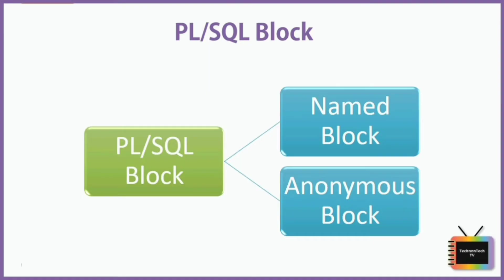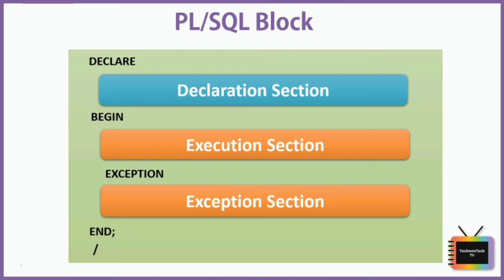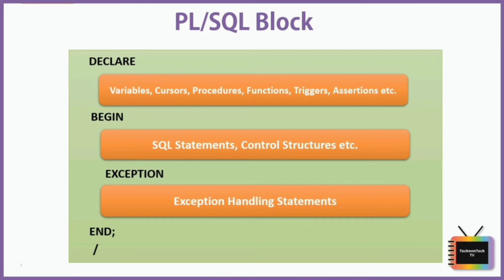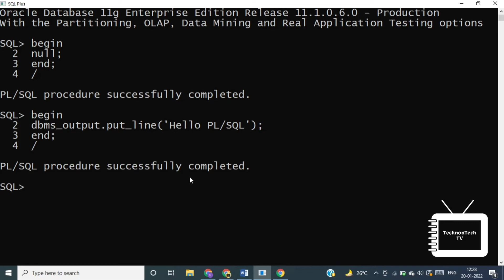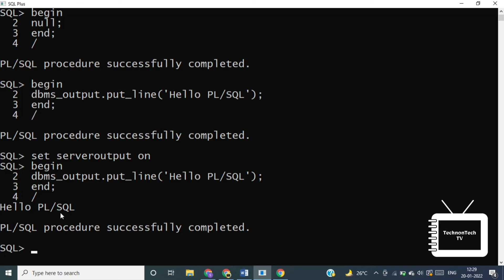PL/SQL Block Structure | Anonymous Block | How to write Hello World Program in PL/SQL| TechnonTechTV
In this video, you'll learn about PL/SQL block structure, It's types , Anonymous block and also how to write Hello World program in PL/SQL.

Click on the time points below to view different sections

00:20 Introduction
00:25 Types of PL/SQL Blocks
00:29 Named Blocks
00:40 Anonymous Blocks
00:55 PL/SQL Block Sections
01:11 Declaration Section in PL/SQL Blocks
01:35 Execution Section in PL/SQL Blocks
01:56 Exception Section in PL/SQL Blocks
02:30 Simple Program in PL/SQL
02:38 Hello World PL/SQL Program